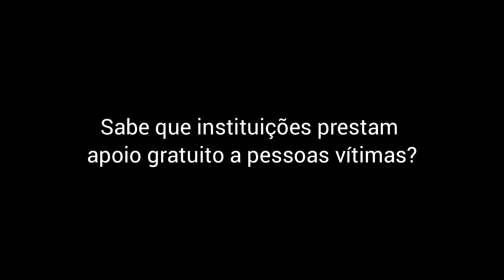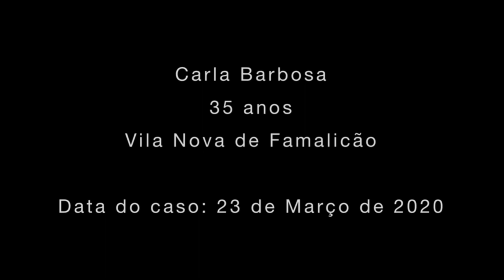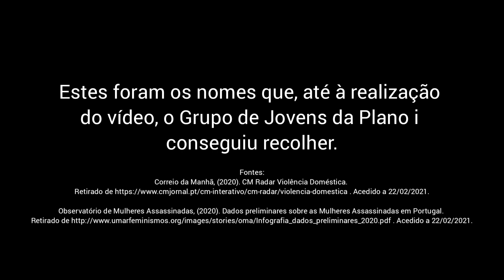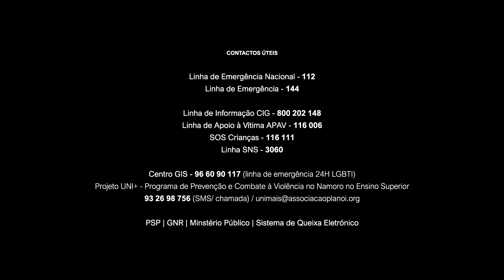Dia de Luto Nacional - Vítimas de Violência Doméstica (2021)